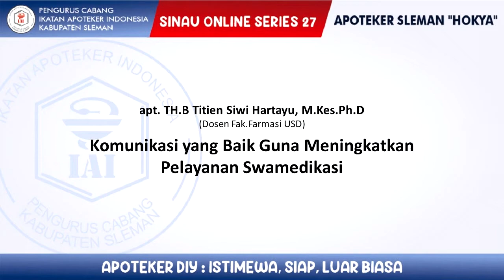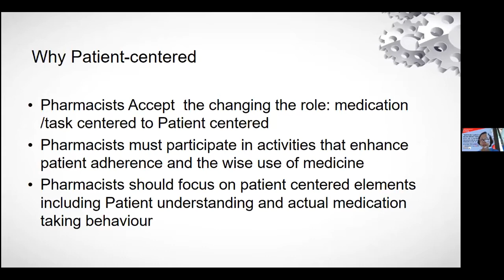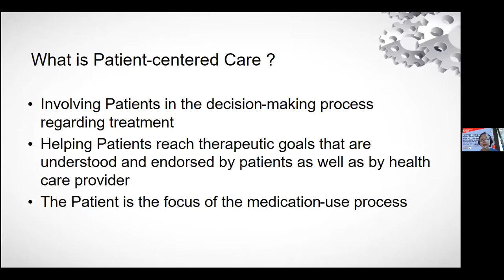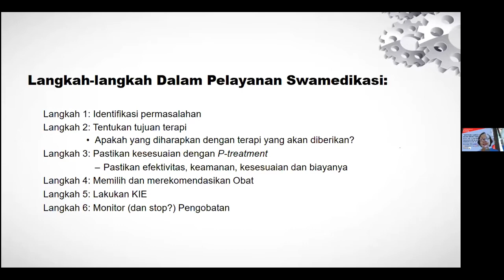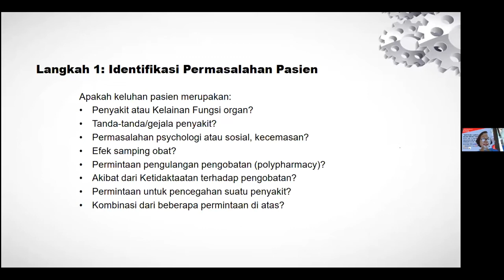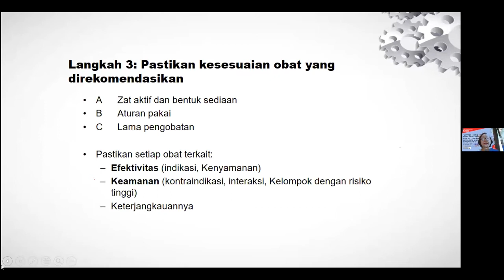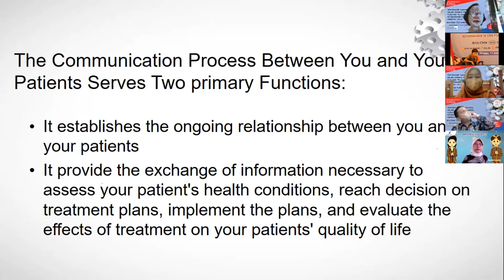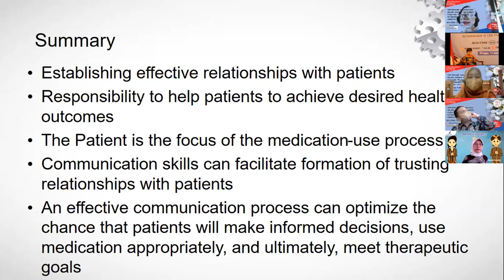SOS 27 - Komunikasi yang Baik Guna Meningkatkan Pelayanan Swamedikasi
Materi ini disampaikan pada kegiatan Sinau Online Series ke 27 yang diselenggarakan oleh PD IAI DIY

Pemateri : apt. TH.B Titien Siwi Hartayu, M.Kes.Ph.D

Selamat belajar, semoga ilmunya bermanfaat

Terima Kasih

Salam
Pengurus Daerah Ikatan Apoteker Indonesia